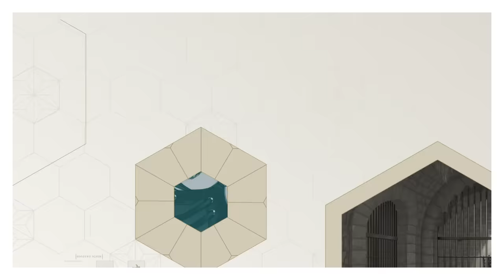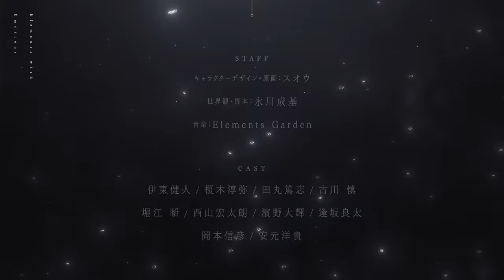『結合男子』ファイナルトレーラー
Nintendo Switch™/iOS/Android
友情結合シミュレーションアドベンチャー

『結合男子』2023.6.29 on sale
※iOS/Android版は2023年夏配信予定

ふたりの絆で結合(つむ)ぐ、再生のケミストリー

■STAFF
キャラクターデザイン・原画：スオウ
世界観設定・脚本：永川成基

■CAST
伊東健人/榎木淳弥/田丸篤志/古川 慎/
堀江 瞬/西山宏太朗/濱野大輝/
逢坂良太/岡本信彦/安元洋貴

化学結合によって「50日後」に訪れる世界の滅亡を阻止するために、
命を懸けて戦う青年たちの物語を描いた「友情結合シミュレーションアドベンチャー」
あなたは元素の力を宿す「志献官（しけんかん）」たちの心を結びつける「媒人（なこうど）」としてこの戦いに身を投じる。